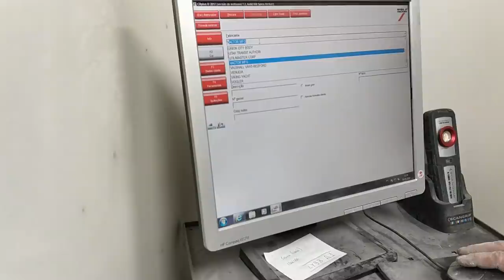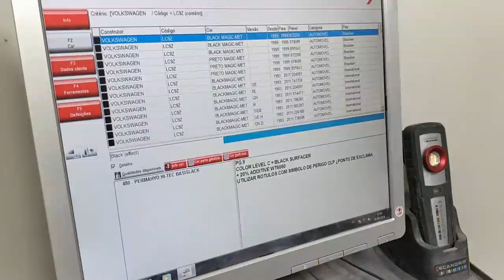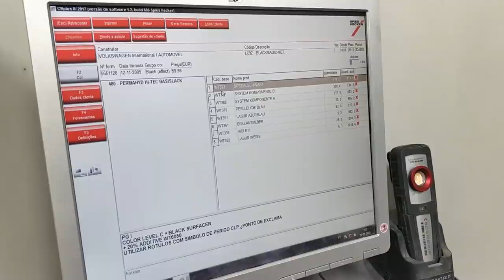caddy esta quase a sair da pintura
Rua do Castanhal, zona industrial da Maia, sector 2, nº86 (7,80 km)
4475-122 Cidade da Maia

Nib: IBAN
PT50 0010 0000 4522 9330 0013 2
SWIFT/BIC
BBPIPTPL